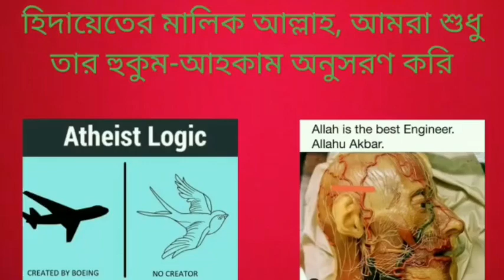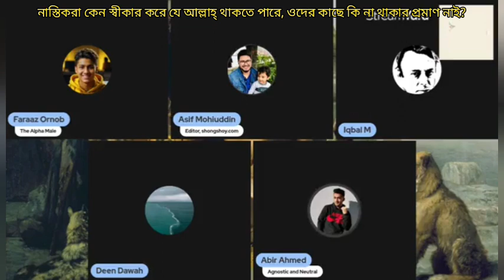নাস্তিকরা কেন স্বীকার করে যে আল্লাহ্ থাকতেও পারে, ওদের কাছে কি না থাকার কোনো যুক্তি প্রমাণ আছে?